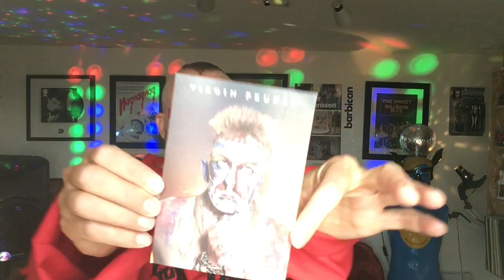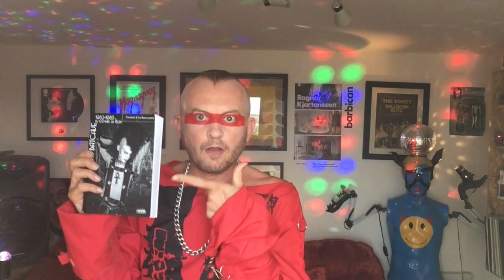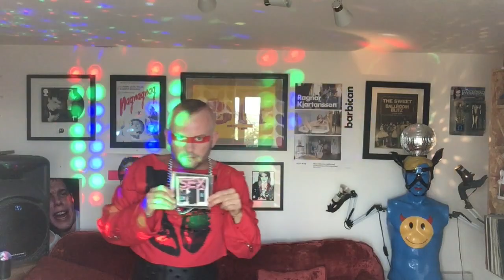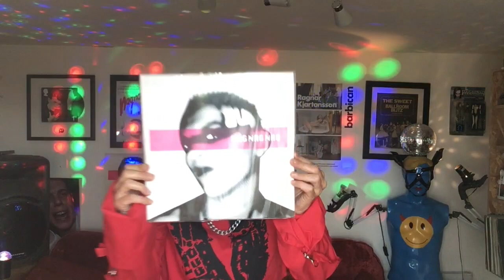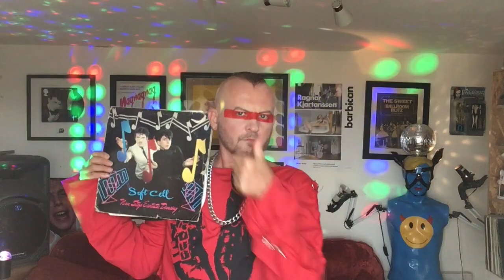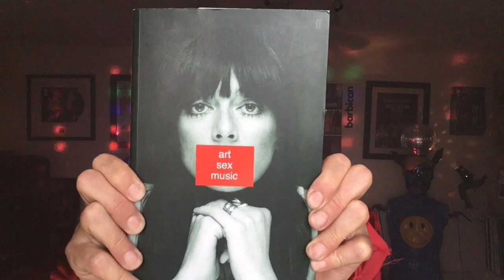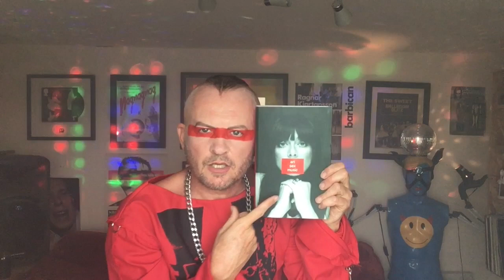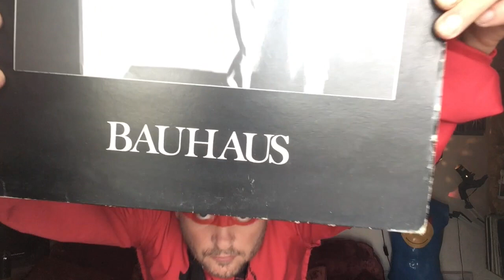JONNY SLUT - A Live & Death X-Stream - Live Stream #4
Berlin Berlin - Live Stream #4
JONNY SLUT
SAT 25.07.20